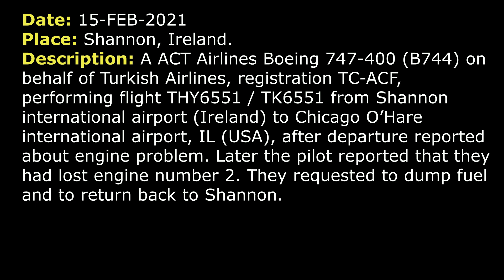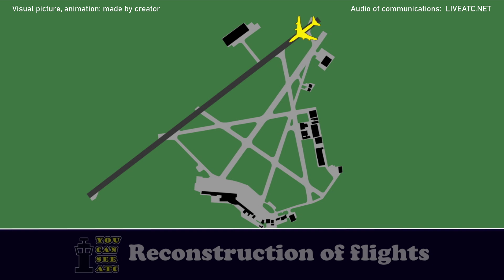ENGINE FAILURE after departure | Turkish airlines / ACT airlines Boeing 747-400 | Shannon airport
THIS VIDEO IS A RECONSTRUCTION OF THE FOLLOWING SITUATION IN FLIGHT:

15-FEB-2021. A ACT Airlines Boeing 747-400 (B744) on behalf of Turkish Airlines, registration TC-ACF, performing flight THY6551 / TK6551 from Shannon international airport (Ireland) to Chicago O’Hare international airport, IL (USA), after departure reported about engine problem. Later the pilot reported that they had lost engine number 2. They requested to dump fuel and to return back to Shannon.

THY6551: Approach, THY6551.
APPROACH: THY6551, Shannon Approach, good day.
THY6551: We’re maintaining runway heading, sir. We had the engine problem, so stand by for the further information.
APPROACH: THY6551, roger.
COMMENTS: Probably THY6551 requested to hold north of the airport.
APPROACH: THY6551, roger, turn right heading 360.
THY6551: Right heading 360, THY6551.
APPROACH: THY6551, turn right heading 060.
THY6551: Turn right heading 060, THY6551.
APPROACH: THY6551, when ready, if you can give me any update on the issue.
THY6551: So, THY6551, we have lost one engine, engine number #2 and we need to… We plan to turn back to Shannon again. We need to fuel jettison, sir. Could you give us any suitable position for fuel jettison, sir?
APPROACH: THY6551, roger, stand by.
THY6551: Standing by, 6551.
APPROACH: THY6551, are you able to accept climb and dump fuel off the coast or do you need to dump it immediately?
THY6551: Sir, we can dump immediately at the coast, THY6551.
THY6551: Standing by.
APPROACH: THY6551, when would you request to dump fuel? Immediately.?
THY6551:  Yes, immediately, sir.
APPROACH: THY6551, at your discretion you’re cleared to dump fuel.
THY6551: Ok, starting to dump, sir, THY6551.
APPROACH: THY6551, while dumping, are you able to accept vectors? There is height going ahead in about 10 miles.
THY6551: Roger, sir, we can accept radar vectoring, 6551.
APPROACH: …6551, turn right heading 120.
THY6551: Right heading 120, THY6551.
APPROACH: THY6551, stop turn heading 110.
THY6551: Roger, sir, stop turn 110, THY6551.
COMMENTS: It seem that THY6551 reported information about souls and fuel on board. It was not recorded. But we can hear while Ground controller is passing this information to Rescue service.
GROUND: Rescue 1, Ground, I’ve just passed the information regarding the sous on board which are five to your colleagues in the watch room there. And the fuel on board is 126613 liters, that’s 126613 liters.
RESCUE 1: Roger thanks.
COMMENTS: Approach controller is vectoring THY6551.
APPROACH: THY6551, just to confirm, are you confirming, declaring an emergency?
APPROACH: THY6551…
THY6551: Go ahead, THY6551.
APPROACH: I just want to confirm that you’re declaring an emergency?
COMMENTS: It seems that answer was negative.
THY6551: Negative, ok, thanks.

HOW I DO VIDEOS:
1) I monitor media, airspace, looking for any non-standard, emergency and interesting situation.
2) I find communications of ATC unit for the period of time I need.
3) I take only phrases between air traffic controller and selected flight.
4) I find a flight path of selected aircraft.
5) I make an animation (early couple of videos don’t have animation) of flight path and aircraft, where the aircraft goes on his route.
6) When I edit video I put phrases of communications to specific points in video (in tandem with animation).
7) Together with my comments (voice and text) I edit and make a reconstruction of emergency, non-standard and interesting situation in flight.